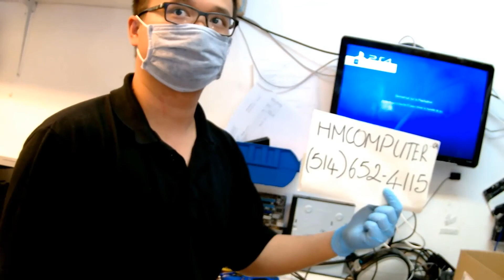PS4 HDMI QUICK REPAIR HMY MULTISERVICES 2020/06/7